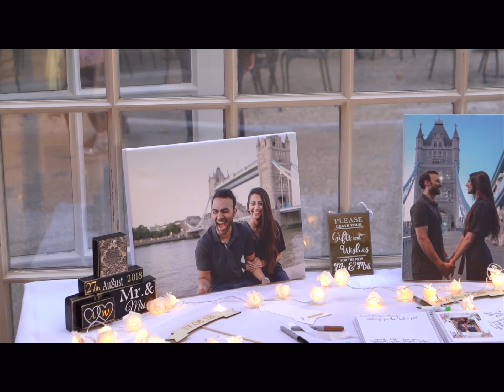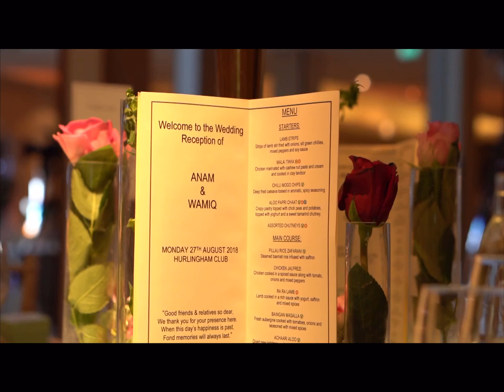Exquisite Pakistani Wedding with Rose Gold Collection by Enchanted By Syma at Hurlingham Club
The exquisite rose gold luxe collection with shades of pink and red completed with luxury foliage work to create the perfect romantic look for our beautiful couple Anam and Wamiq.